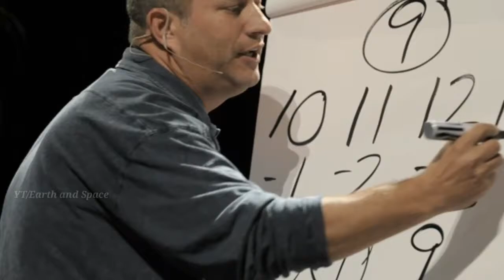ऐसे इंसान जिनके पास है अदभुत शकतियां || Humans with Real Superpowers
Hello Friends, Welcome to EARTH AND SPACE. I hope you enjoy the Video.

Earth and space ,
Humans with superpowers,
Mutant humans,
Weird people ,
Weird people on earth ,